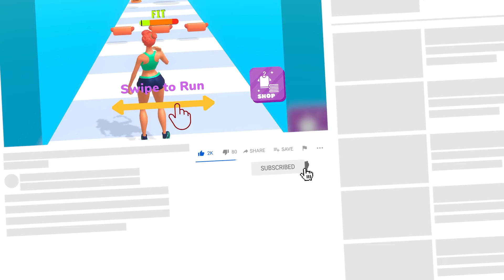ЭВОЛЮЦИЯ РАЗМЕРА ПОПЫ, МАКСИМАЛЬНЫЙ УРОВЕНЬ Stay Fit Runner 3D